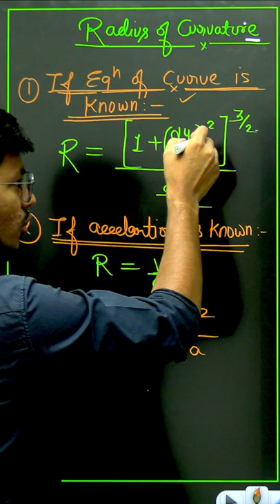Why JEE Main always ask from this topic ?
Batch 𝐇𝐢𝐠𝐡𝐥𝐢𝐠𝐡𝐭𝐬:-
🔥 Daily 2-2-2 Hour of Live problem-solving classes.
🔥RRM - Rankers Revision Material with written theory and problems.
🔥𝐑𝐑𝐆𝐁- Rankers Guess Question Booklet with 𝟗𝟗% sure-shot coming chance.
🔥𝐍𝐓𝐀 Based Part Test + Full TEST with live analysis.
🔥𝐑𝐄𝐑 Batch - Rankers Extensive Revision Batch for 15 Days Problem Solving.
         All Questions are highly researched and 99% inclined to JEE 2022 .

JEE 2022 Colleges , JEE 2022 Formula Notes
JEE 2022 College Cutoff
JEE Main 2022 boost your Score
JEE 2022
30 days For JEE 2022
How to Study for last 30 days JEE Main 2022